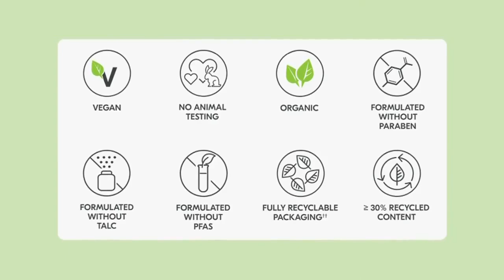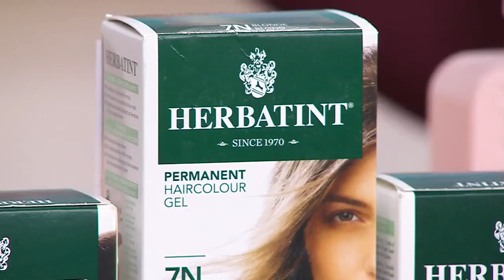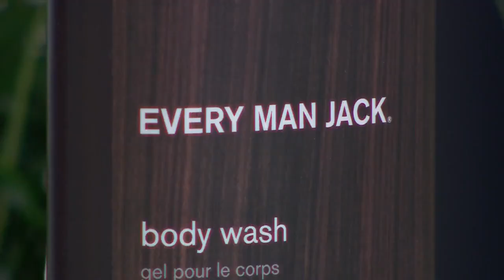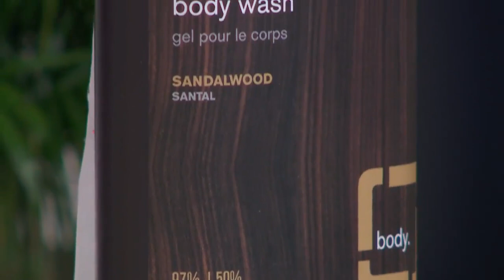6 cruelty-free and conscious personal care products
It's never been so easy to shop consciously and make mindful beauty choices! Beauty expert Tracy Peart joins us with 6 personal care products that you can enjoy AND feel good about. "You'll feel like you're on a vacation on the beach somewhere!"